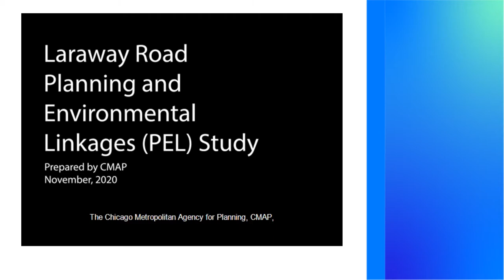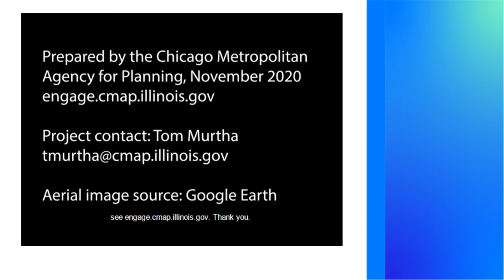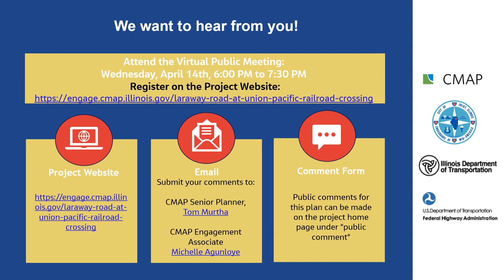Laraway Road Public Input Opportunity Station 1